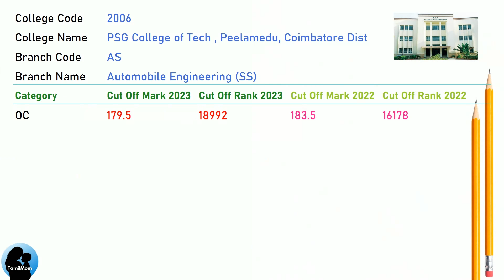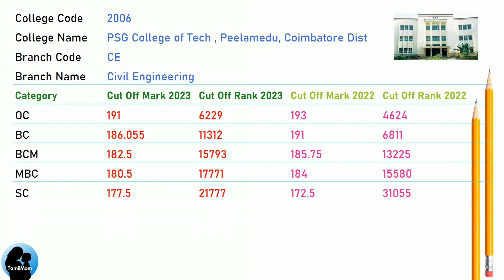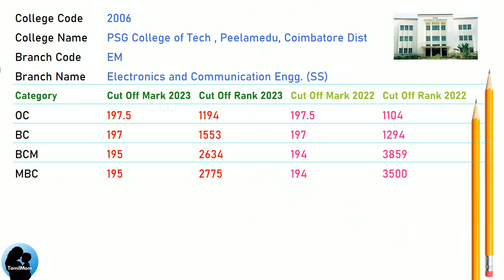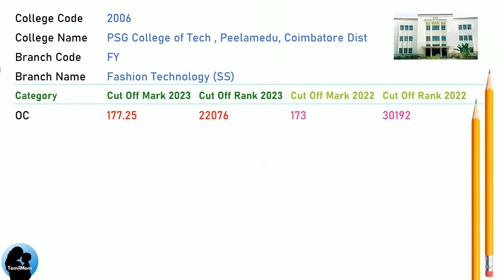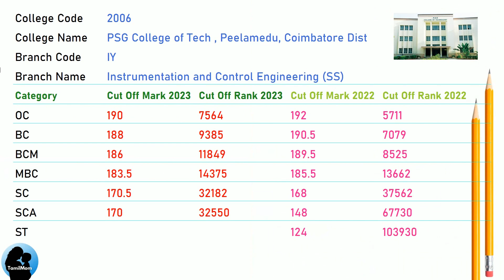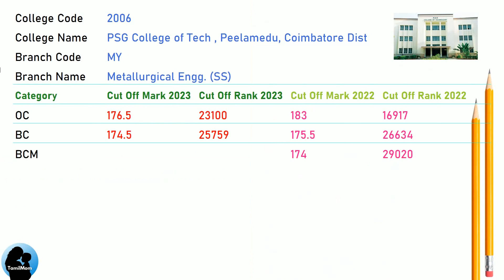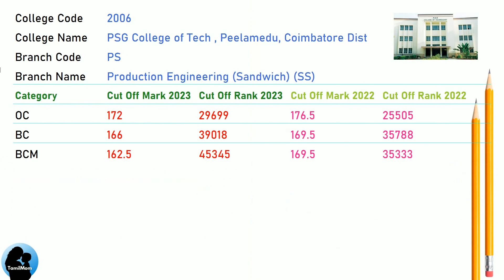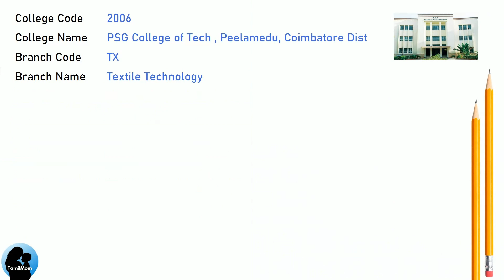TNEA 2024 🔥| PSG College of Technology Coimbatore | Expected Cut Off 2024 | Courses in PSG Tech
Welcome to PSG College of Technology Coimbatore, a prestigious institution known for its excellence in engineering education. Are you aspiring to join our esteemed institution? Here's vital information about the cut off marks for engineering courses for the years 2023 and 2022, categorized by OC (Open Category), BC (Backward Class), MBC (Most Backward Class), SC (Scheduled Caste), and SCA (Scheduled Caste Arunthathiyar).

In this video, we see the cut off marks for 2023 for PSG college of Technology.
For every branch of engineering in PSG college of Technology Coimbatore we see how the cut off marks are categorised for years 2023 and 2022.
With this information, you can surely get admission for PSG College Coimbatore for TNEA 2024.

PSG College of Technology Coimbatore offers multiple disciplines of engineering degrees.
PSG College of Technology Coimbatore 2023 Cut Off for Civil Engineering (SS)
PSG College of Technology Coimbatore 2023 Cut Off for Electronics and Communication Engineering
PSG College of Technology Coimbatore 2023 Cut Off for Electrical and Electronics Engineering
PSG College of Technology Coimbatore 2023 Cut Off for Electronics and Communication Engg. (SS)
PSG College of Technology Coimbatore 2023 Cut Off for Electrical and Electronics (Sandwich) (SS)
PSG College of Technology Coimbatore 2023 Cut Off for Fashion Technology (SS)
PSG College of Technology Coimbatore 2023 Cut Off for Information Tech. (SS)
PSG College of Technology Coimbatore 2023 Cut Off for Instrumentation and Control Engineering (SS)
PSG College of Technology Coimbatore 2023 Cut Off for Mechanical Engineering
PSG College of Technology Coimbatore 2023 Cut Off for Mechanical Engg. (SS)
PSG College of Technology Coimbatore 2023 Cut Off for Mechanical Engineering (Sandwich) (SS)
PSG College of Technology Coimbatore 2023 Cut Off for Metallurgical Engineering
PSG College of Technology Coimbatore 2023 Cut Off for Metallurgical Engg. (SS)
PSG College of Technology Coimbatore 2023 Cut Off for Production Engineering (SS)
PSG College of Technology Coimbatore 2023 Cut Off for Production Engineering
PSG College of Technology Coimbatore 2023 Cut Off for Production Engineering (Sandwich) (SS)
PSG College of Technology Coimbatore 2023 Cut Off for Robotics and Automation (SS)
PSG College of Technology Coimbatore 2023 Cut Off for Textile Technology (SS)
PSG College of Technology Coimbatore 2023 Cut Off for Textile Technology

PSG College of Technology strives to provide quality education and foster a conducive learning environment for its students.